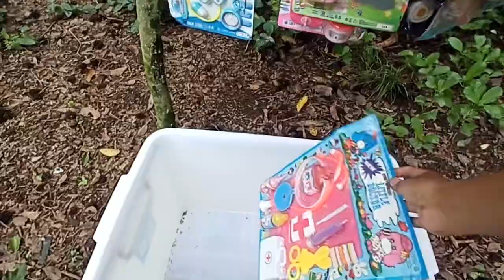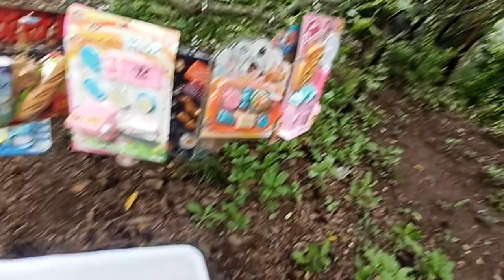Review Drink toy